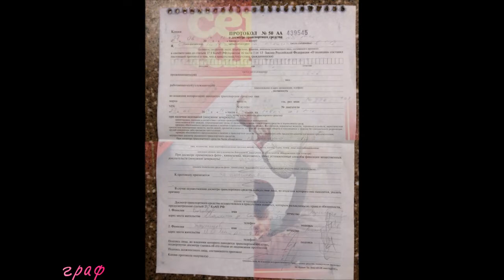14. Владимир Высоцкий - Милицейский протокол